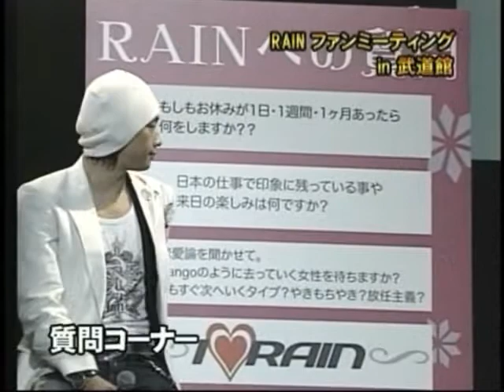060618 JP KNTV Korean Network 일본 부도칸 팬미팅